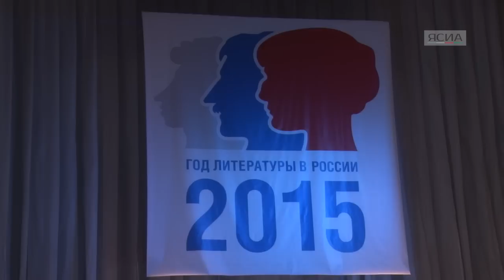Мушкетеры, Шахерезада и Тимур с командой открыли Год литературы в якутском поселке Кильдямцы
В Тулагино-Кильдямском наслеге 7 февраля стало особенным днем. В культурном центре "Туhулгэ" работники предприятий поселка показали костюмированные постановки из произведений известных русских и якутских писателей на Балу литературы.